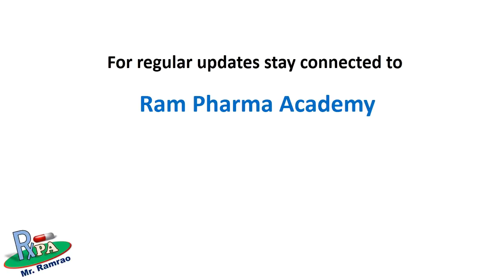NIPER JEE 2018: Good news for NIPER Aspirants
National Institute of Pharmaceutical Education and Research has decided to conduct the NIPER JEE 2018.
All the rules and regulations are as usual like previous years.
Notification will come in all NIPER webites soon.